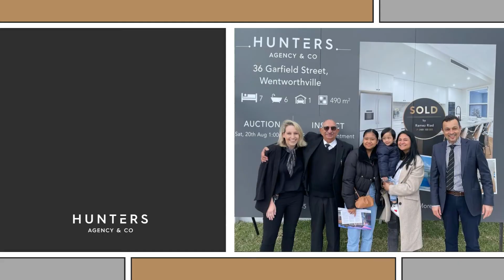Auction_36 Garfield Street, Wentworthville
SOLD AT THE AUCTION | 𝟑𝟔 𝐆𝐀𝐑𝐅𝐈𝐄𝐋𝐃 𝐒𝐓𝐑𝐄𝐄𝐓, 𝐖𝐄𝐍𝐓𝐖𝐎𝐑𝐓𝐇𝐕𝐈𝐋𝐋𝐄 for $𝟏,𝟕𝟖𝟎,𝟎𝟎𝟎.𝟎𝟎 🔥🔥🔥
✅RECORD PRICE FOR A DUPLEX IN WENTWORTHVILE

Look no further than Hunters Agency & Co
🏆 Ramez Riad 𝟎𝟒𝟖𝟏 𝟏𝟓𝟓 𝟓𝟓𝟓 | 𝟎𝟐 𝟖𝟔𝟕𝟕 𝟕𝟕𝟕𝟐